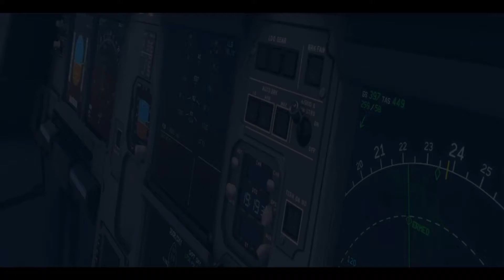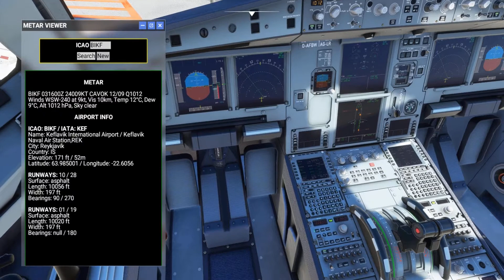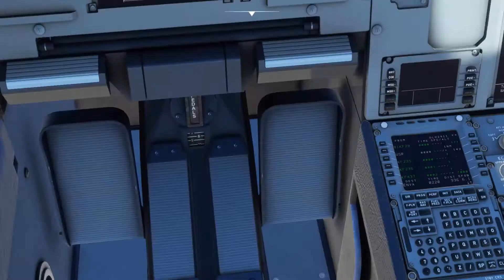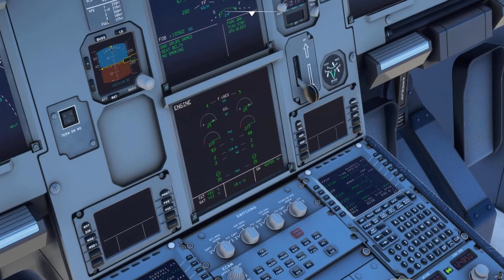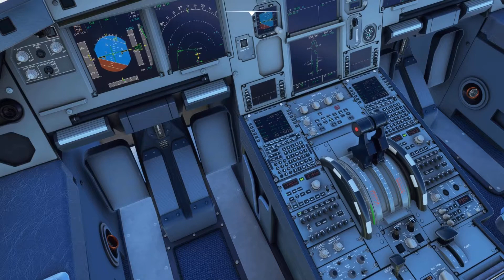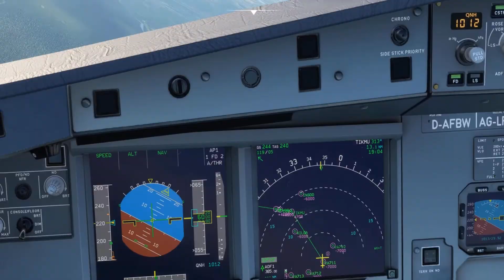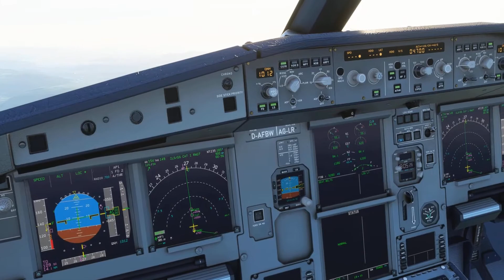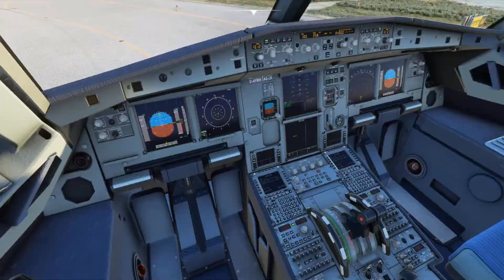✈️ BIKF Keflavík International Airportt⚡️ENVA Trondheim Værnes Airport ✈️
♦️ DODATKI I MODY UŻYTE W PODCZAS LOTU ♦️
🟢 BIKF Keflavik Airport [MKSTUDIOS]
🟢 ENVA Trondheim–Vaernes Airport [Aerosoft]
🟢 Iceland Overhaul  [Baddweapon]
🟢 NORWAY 20m DEM- High Resolution Terrain Elevation [Mikeaat]
🟢 FS2Crew – Flight Crew A320
🟢 FS2Crew – Pushback Express
🟢 Bijan Studio – Four Season Pack
🟢 LatinVFR – Arex Europe
🟢 Russian Live Traffic System – RLTS Traffic 2021
🟢 We Love VFR [PuffinFlight]
🟢 Tiny nameplates [Mugz]
🟢 Metar Viewer v 1.2
 💻 MÓJ SPRZĘT ⚡️
💠 NVIDIA GFORCE RTX3060
💠 16GB RAM
💠 500 GB SSD
 💵 Jeśli podobał ci się film i chcesz postawić mi 🍺 piwo?
       możesz to zrobić tu:
🔴 Masz swoje filmy 🎬 lub zdjęcia 📷 z lotów ?